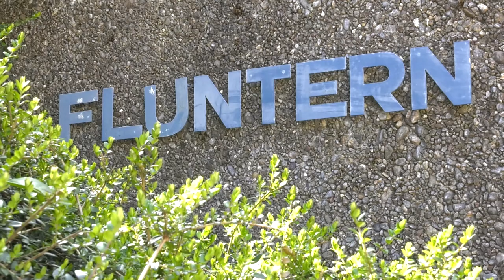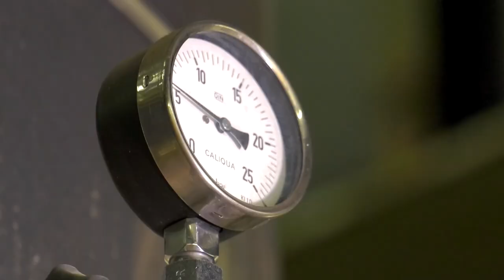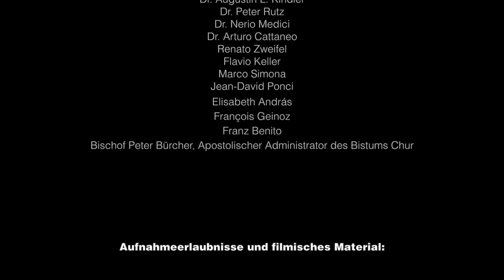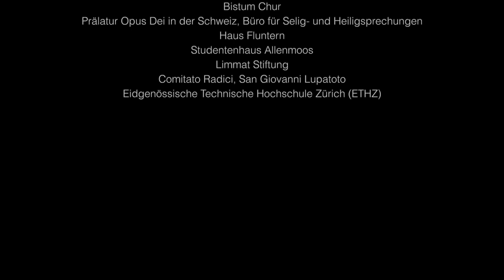ToniZweifel : A life filled with God's love | German audio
A new documentary on the life of engineer Toni Zweifel, born on 15 February 1938 in Verona, Italy. In 1961, when he came into contact with Opus Dei, faith did not seem to have a real place in his apparently successful life. But deep down in his heart he was still searching for "an ideal worth giving his life for."